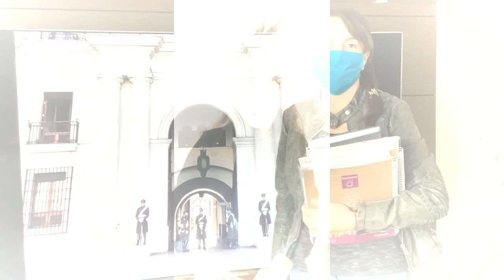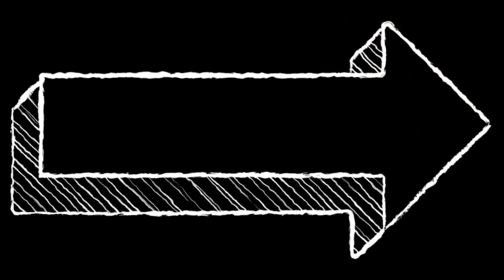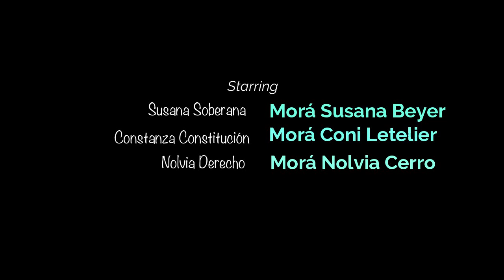Prensa 6º Clase 4 (Hist. 6º Básico)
Presentación clase Nº4,  6º de Historia, Geografía y Cs. Sociales.